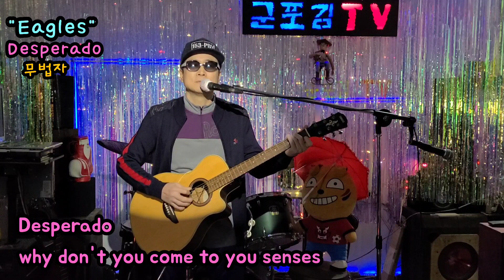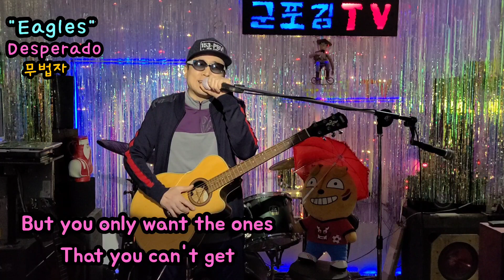Desperado(무법자)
프로필
데뷔1971년 린다 론스타드의 백밴드로 활동
수상1979년 제22회 미국 그래미 어워드 최우수 락 보컬상1977년 제20회 미국 그래미 어워드 올해의 레코드상
경력1994 그룹 재결성1982 공식 해체 선언
사이트공식홈페이지, 페이스북
작품곡, 앨범, 공연
히트곡으로는.
Deaperado.Hearache Tonight.Hotel california.I
can't Tell You Why.One of
These Nights.Take It Easy.The Sad Cafe.등등이
있습니다...